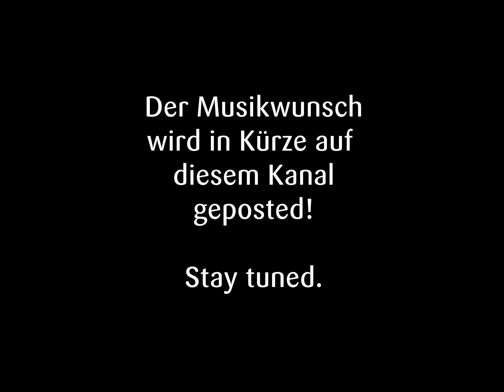Adventsfenster: Heute mit Dada Ante Portas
Danke vielmals für den Beitrag @dadaanteportas